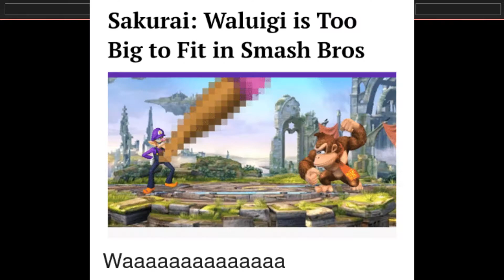[Stream Highlight] - Mario Kart 8 with viewers Part 1